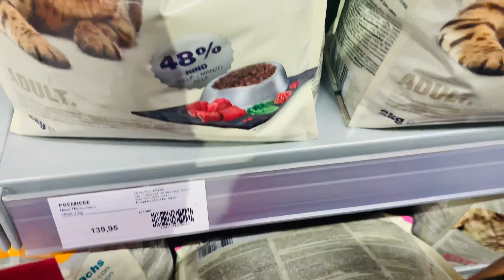Kids 1st Day Of SCHOOL And NEW Classes | Dhanak Ki Duniya | Vlog #454